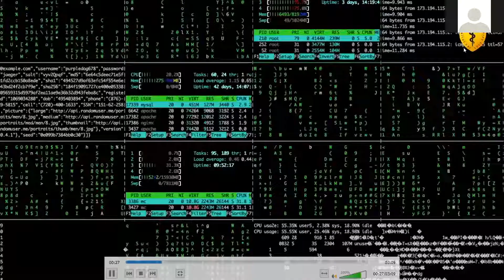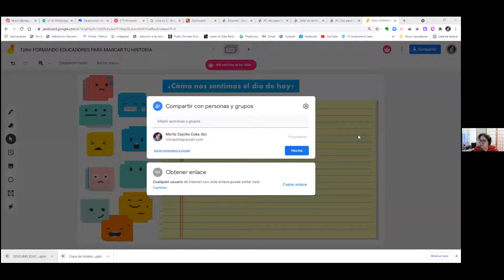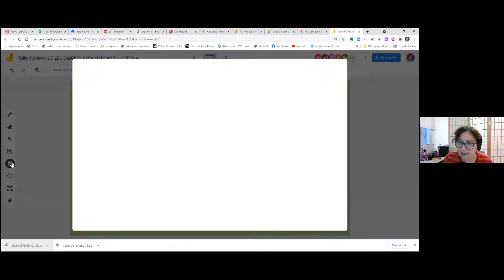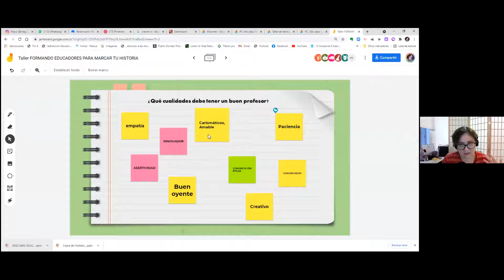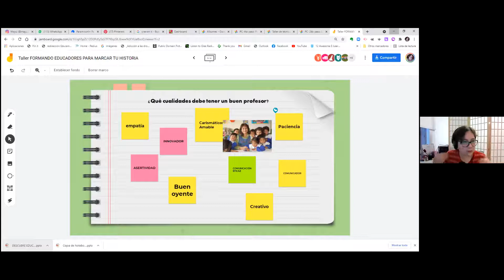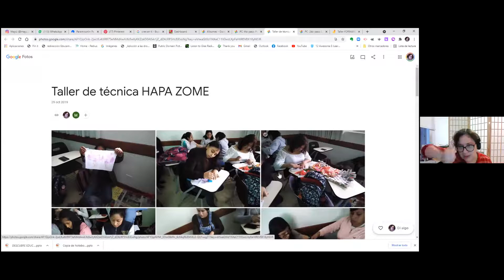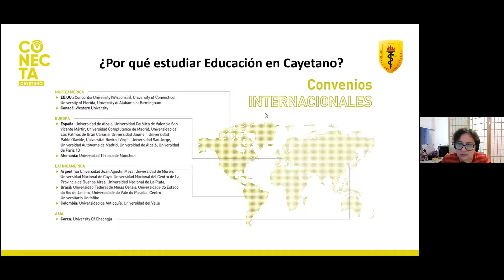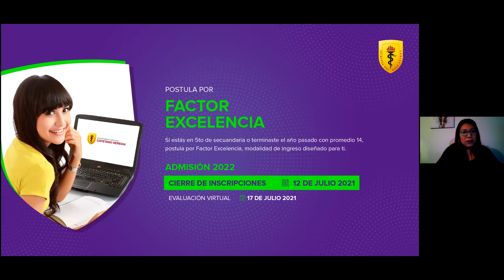Descubre Cayetano - Educación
Taller virtual de las carreras EDUCACIÓN INICIAL Y EDUCACIÓN PRIMARIA: "Formando educadores para marcar la historia" a cargo de la Lic. Maria Caycho.